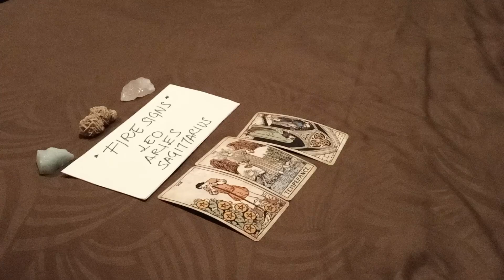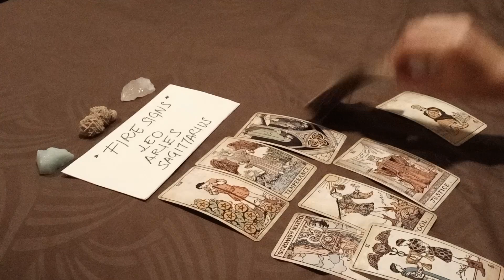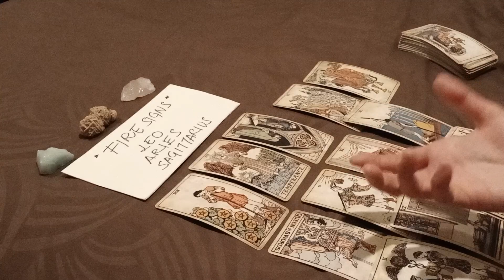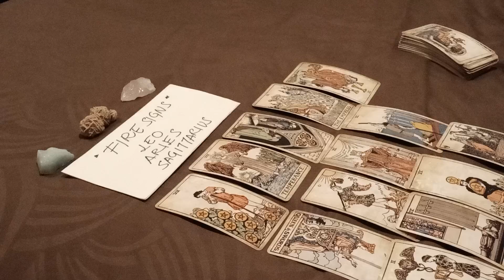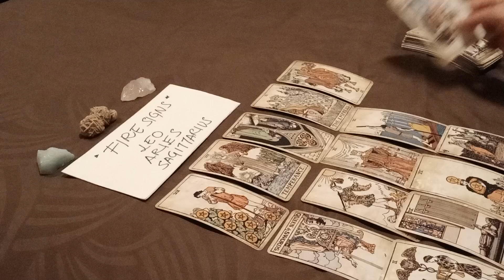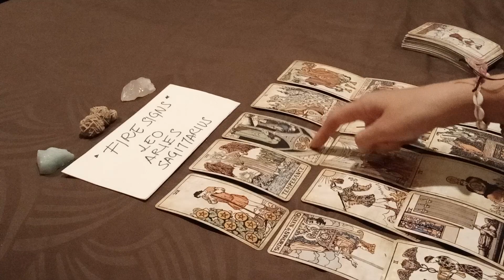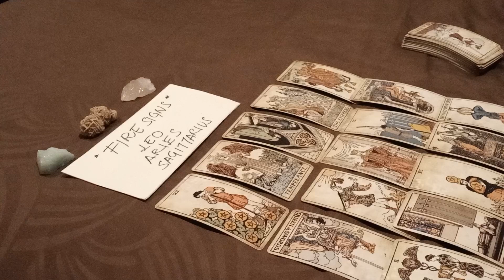ARIES 🤯 THEY'RE THINKING HEAVILY ABOUT YOU RIGHT NOW BECAUSE 😶 OCTOBER 2022 LOVE MONEY TAROT GUIDE